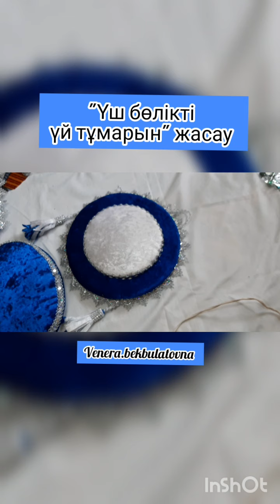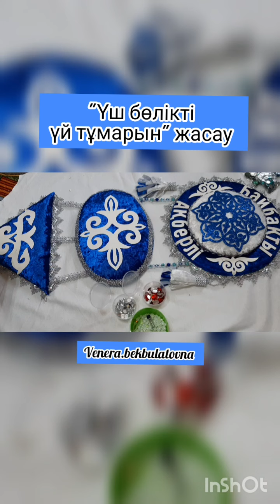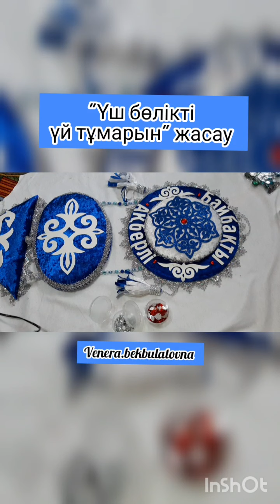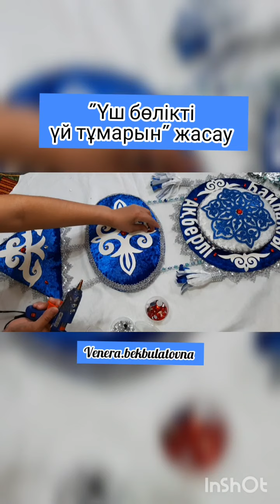Көк түсті үй тұмарын жасау. Мастер класс Тумар жасау. Үй тұмарын жасау. Мк тумар жасау.